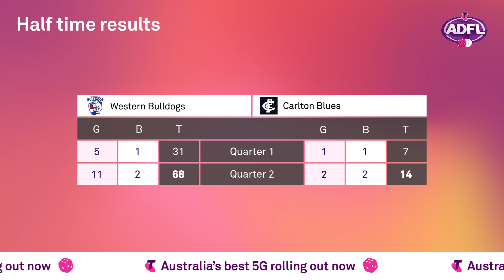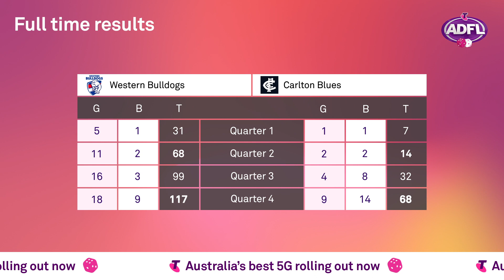Dice Footy | Round 4 - Western Bulldogs vs Carlton with host Andy Lee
In a final round clash will Ed Curnow bring his 'A-game' against Eastern Wood. @Carlton Football Club vs Western Bulldogs. It’s game on.